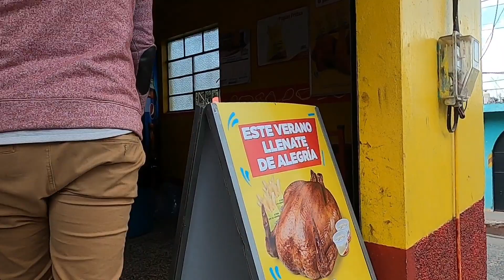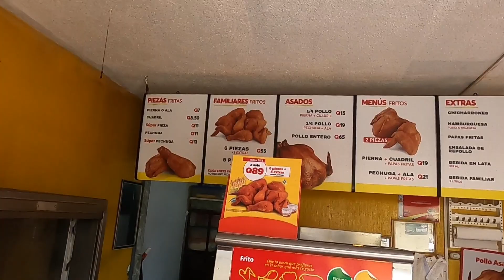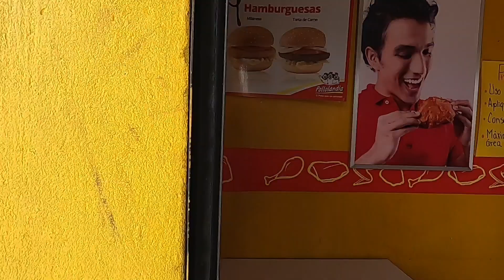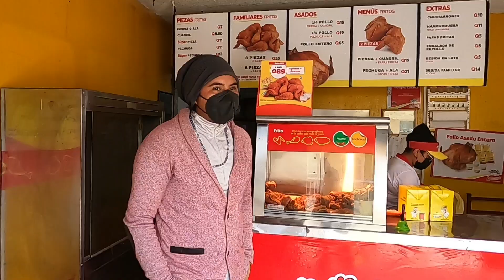😋Comprando POLLO FRITO En El Centro de San Martín Jilotepeque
Compramos Pollo frito en Nuestro PueblonSan Martín Jilotepeque Chimaltenango.